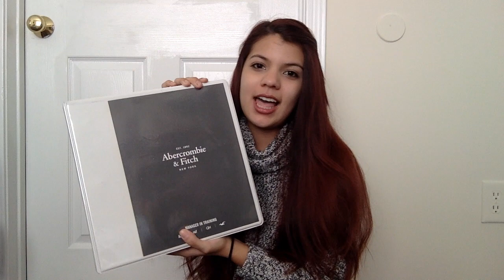Black Friday at Hollister! (Assistant Manager)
I will agree, I complain quite a bit about the customers we had!! But that is retail for you. I am over it now!! I totally understand customers standing up for what they want! I do it myself in some other stores. If you have a crazy black friday story, let me know down below in the comments!